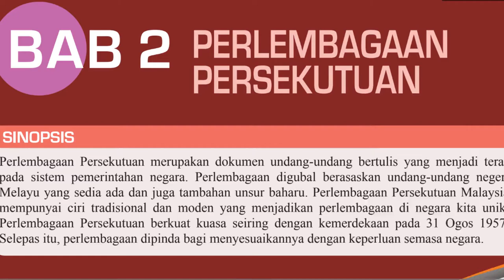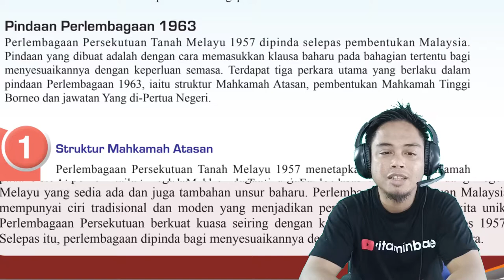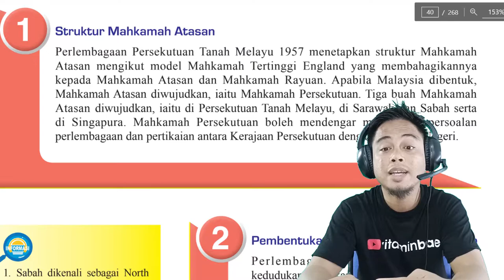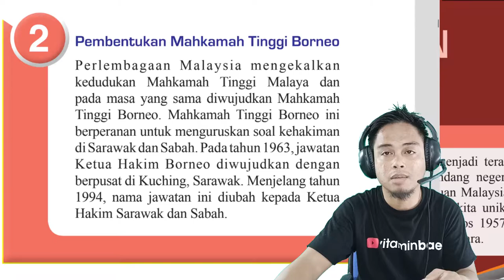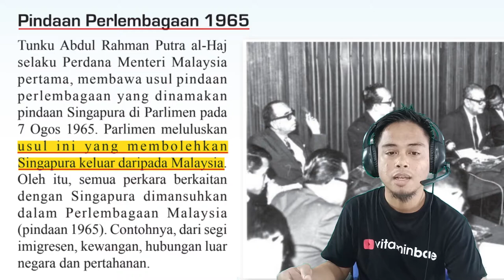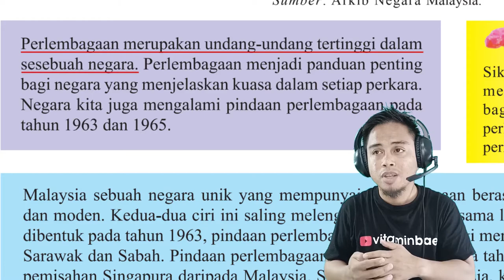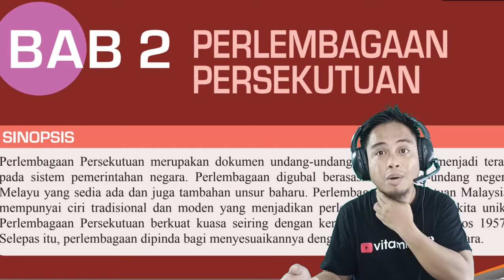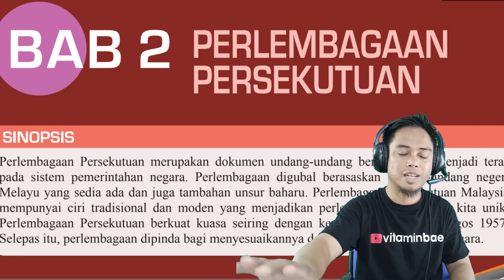SEJARAH TINGKATAN 5 BAB 2.4 PINDAAN PERLEMBAGAAN PERSEKUTUAN 1963 DAN 1965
2.4 PINDAAN PERLEMBAGAAN PERSEKUTUAN 1963 DAN 1965